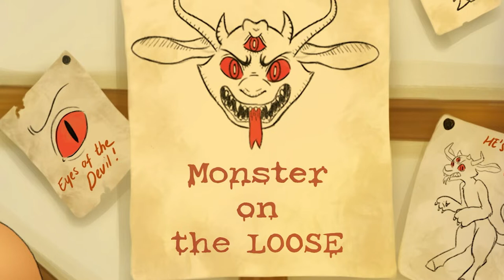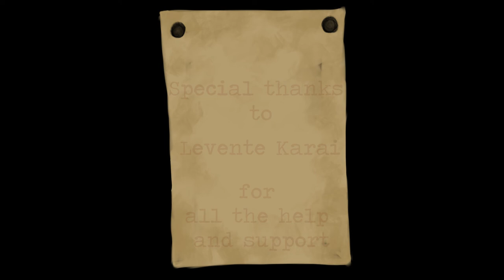MONSTER ON THE LOOSE an animated short film by Melle Lardinois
Second year LUCA school of arts, a 30 sec. short film by Melle Lardinois